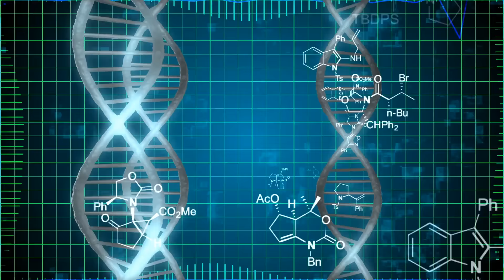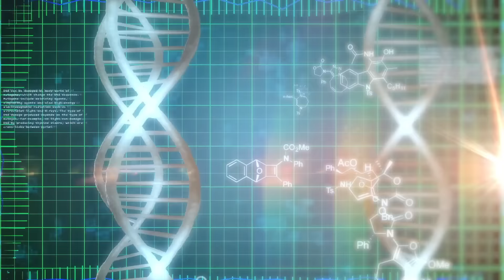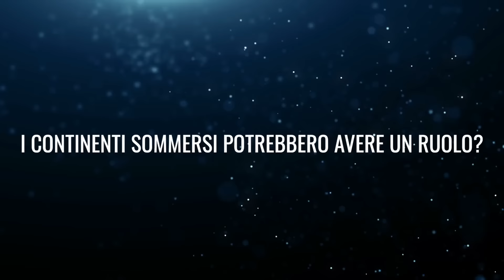Le misteriose origini genetiche degli indigeni americani prima di Colombo!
Il continente americano fu scoperto dagli europei nel XV secolo. A quel tempo, l'Europa aveva da tempo contatti intensi con l'Asia e anche con l'Africa. Ma né l'Asia, né l'Africa, né l'Europa sapevano nulla dell'America prima del viaggio di Colombo. I nativi americani sono stati quindi a lungo considerati come le popolazioni geneticamente più integre del mondo.